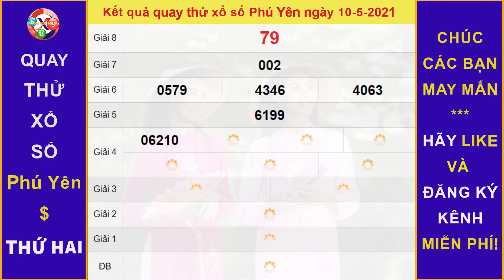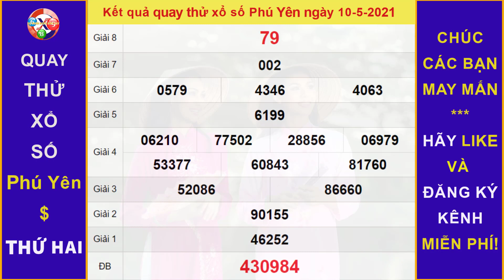Quay thử Kết quả xổ số PHÚ YÊN hôm nay ngày 10/5/2021, XSPY, xspy hom nay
Thứ 2: TP. HCM (xshcm), Đồng Tháp (xsdt), Cà Mau (xscm)
Thứ 3: Bến Tre (xsbt), Vũng Tàu (xsvt), Bạc Liêu (xsbl)
Thứ 4: Đồng Nai (xsdn), Cần Thơ (xsct), Sóc Trăng (xsst)
Thứ 5: Tây Ninh (xstn), An Giang (xsag), Bình Thuận (xsbth)
Thứ 6: Vĩnh Long (xsvl), Bình Dương (xsbd), Trà Vinh (xstv)
Chủ Nhật: Tiền Giang (xstg), Kiên Giang (xskg), Đà Lạt (xsdl)
Thứ 2: Thừa T. Huế (XSTTH), Phú Yên (XSPY)
Thứ 3: Đắk Lắk (XSDLK), Quảng Nam (XSQNM)
Thứ 4: Đà Nẵng (XSDNG), Khánh Hòa (XSKH)
Thứ 5: Bình Định (XSBDI), Quảng Trị (XSQT), Quảng Bình (XSQB)
Thứ 6: Gia Lai (XSGL), Ninh Thuận (XSNT)
Thứ 7: Đà Nẵng (XSDNG), Quảng Ngãi (XSQNG), Đắk Nông (XSDNO)
Chủ Nhật: Khánh Hòa (XSKH), Kon Tum (XSKT)
Thứ 2: Xổ số kiến thiết Hà Nội ( xshn )
Thứ 3: Xổ số kiến thiết Quảng Ninh ( xsqn)
Thứ 4: Xổ số kiến thiết Bắc Ninh (xsbn)
Thứ 5: Xổ số kiến thiết Hà Nội ( xshn )
Thứ 6: Xổ số kiến thiết Hải Phòng ( xshp)
Thứ 7: Xổ số kiến thiết Nam Định (xsnd)
Chủ Nhật: Xổ số kiến thiết Thái Bình ( xstb)